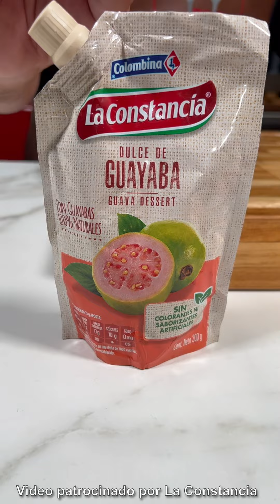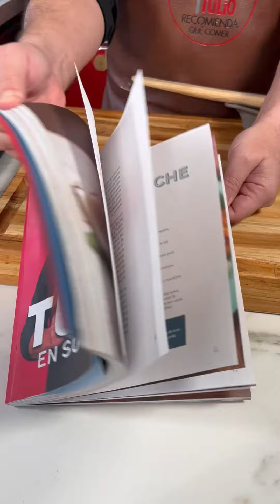Cómo preparar HELADO CASERO DE QUESO Y BOCADILLO | Receta Rápida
Ahora... prepárate para esto: ¿HELADO CASERO DE QUESO Y BOCADILLO? ¿ESTÁS HABLANDO EN SERIO?

Ay, ay, ay; que cuando lo prueben se van a quedar de una pieza. Heladito que probé en Santa Fe de Antioquia y que tuve que replicar con mi dulce de guayaba de La Constancia. Y quedó espectacular.